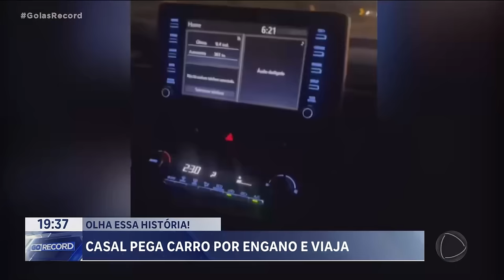CASAL PEGA CARRO POR ENGANO E VIAJA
UM CASAL DE ANÁPOLIS PASSOU POR UMA SITUAÇÃO ENGRAÇADA.../ ELES PEGARAM POR ENGANO UM CARRO IGUAL AO DELES, NO  ESTACIONAMENTO DE UM POSTO. ELES SÓ PERCEBERAM QUE ESTAVAM NO CARRO ERRADO,  MEIA HORA DEPOIS, QUANDO JÁ ESTAVAM NA ESTRADA.